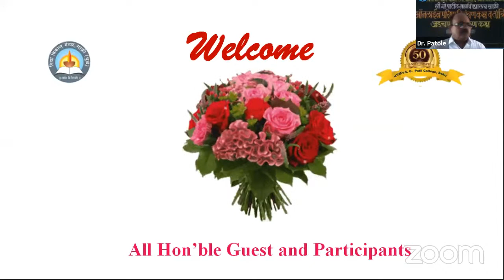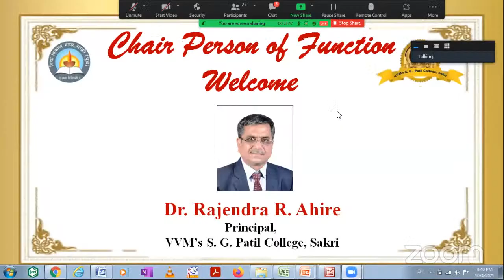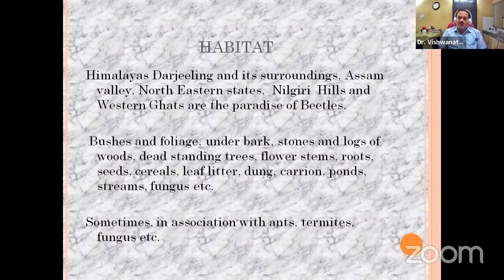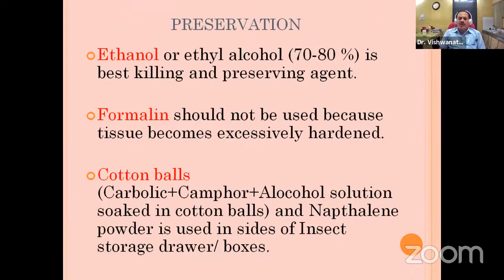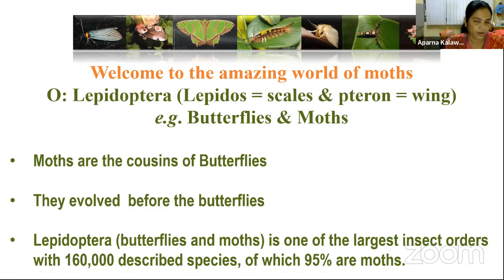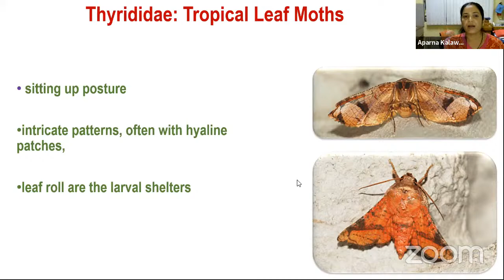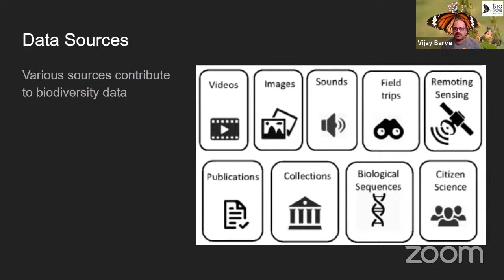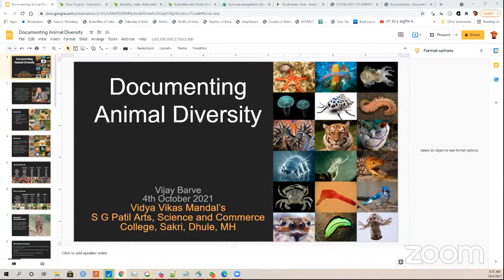International Webinar on "Biosystematics and Animal Diversity"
International Webinar on "Biosystematics and Animal Diversity" organize by  Vidya Vikas Mandal's S. G. Patil Arts, Science and Commerce College, Sakri Dist. Dhule (Maharashtra State)